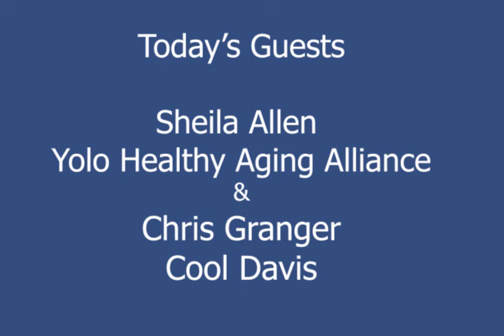COVID-19 Community Report April 28, 2020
Episode 13 features two rock stars of the local nonprofit scene: Sheila Allen of Yolo Healthy Aging Alliance, and Chris Granger of Cool Davis. What challenges is each organization and its constituent population facing? How are they meeting those challenges  now, and how will those challenges change as we begin to plan for an uncertain future.